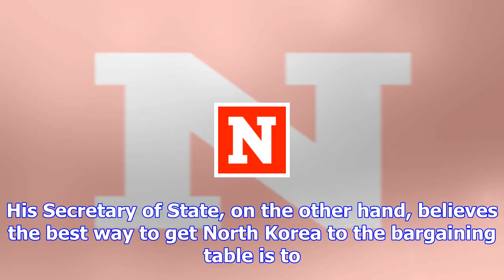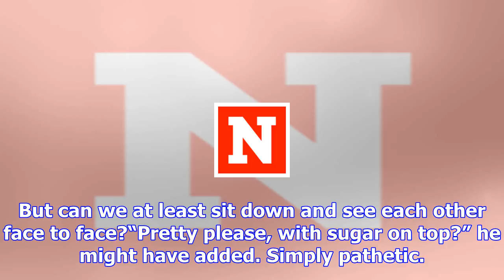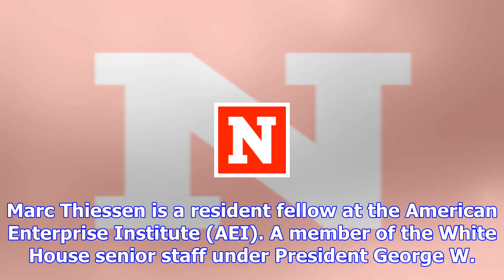Begging for talks with kim jong un shows it’s time for tillerson to go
This article first appeared on the American Enterprise Institute site. If we hope to avoid war with ...